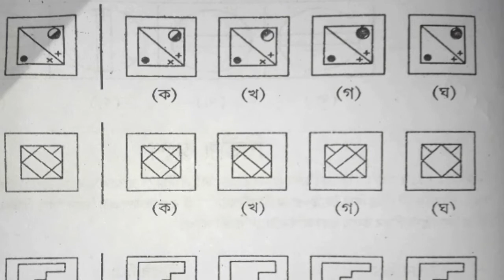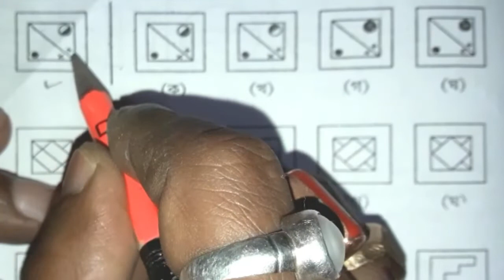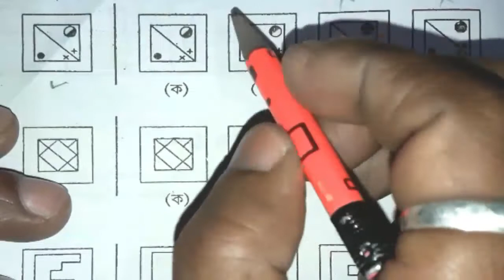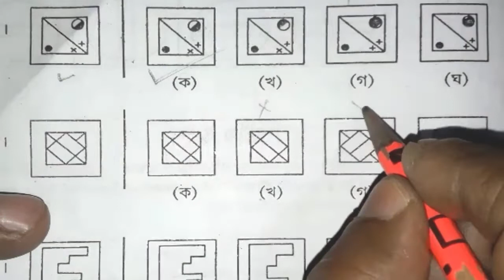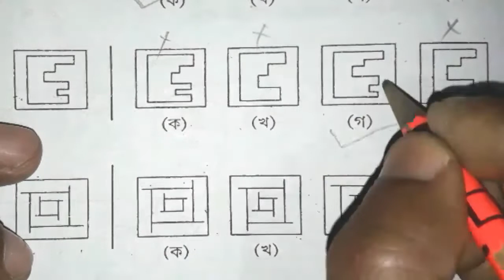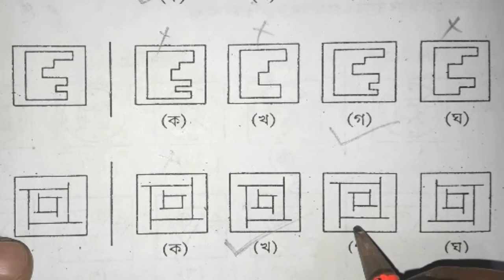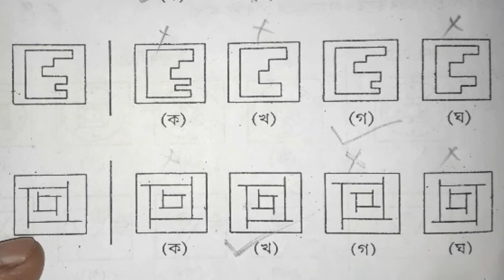CBSE.Navodaya Vidyalay entrance.Mental ability2022(জৱাহৰ নৱোদয় বিদ্যালয়ৰ প্ৰৱেশ পৰীক্ষা)nbeducation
CBSE.Navodaya Vidyalay entrance.Mental ability2022(জৱাহৰ নৱোদয় বিদ্যালয়ৰ প্ৰৱেশ পৰীক্ষা)preparation

ইয়াত ২০১৭ চনৰ নৱোদয়ৰ ৬ষ্ঠ শ্ৰেণীৰ বাছনি পৰীক্ষাত অহা মানসিক দক্ষতাৰ পৰিচয় প্ৰশ্ন সমূহ আলোচনা কৰা হৈছে৷

Playlist Link

please_like#comment#share